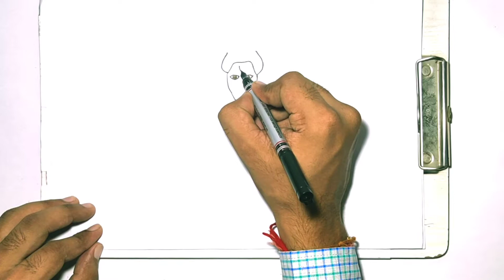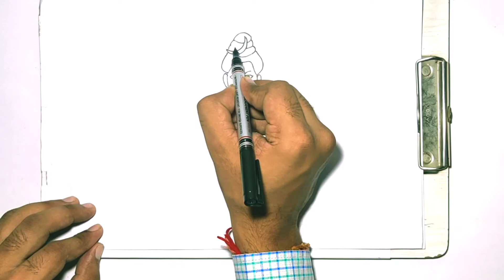Lord Shiva drawing | Bolenath ji ki drawing | भगवान शिव जी का चित्र | भोलेनाथ शिव शंकर जी का चित्र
Hello friends,

in this video we draw a Lord Shiva step by step.